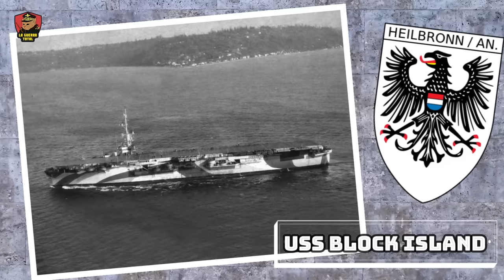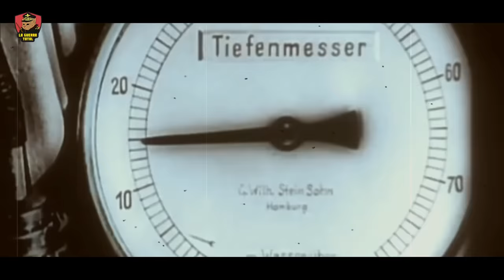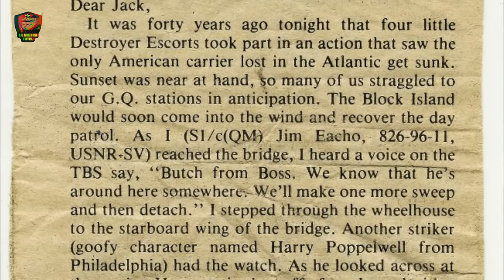El único ALEMÁN que logró hundir un portaviones estadounidense en la SEGUNDA GUERRA MUNDIAL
En este video te contamos la asombrosa historia del hundimiento del portaaviones USS Block Island por parte del submarino alemán (U-boat) U-549 durante la Segunda Guerra Mundial. Descubre cómo el U-549 utilizó tácticas innovadoras para combatir a la Tenth Fleet de EE. UU. y cómo esta hazaña le trajo al admiración de los Aliados. Acompáñanos en esta emocionante aventura submarina y aprende más sobre uno de los episodios más relevantes de la historia naval de la Segunda Guerra Mundial.